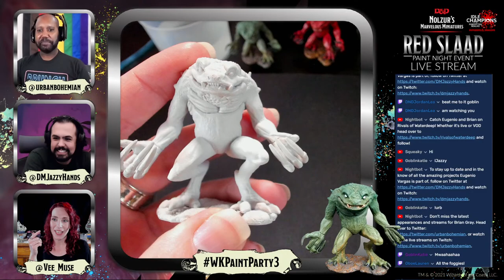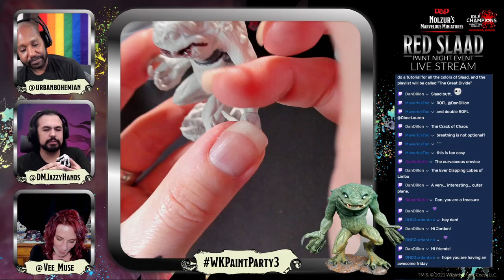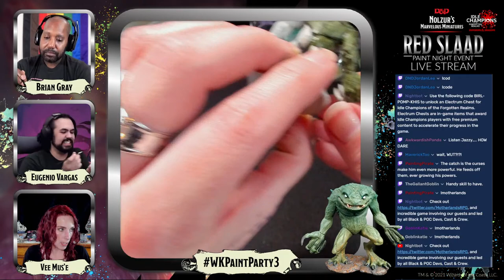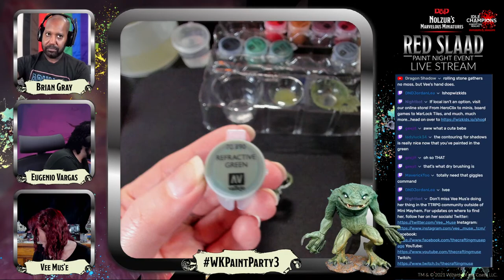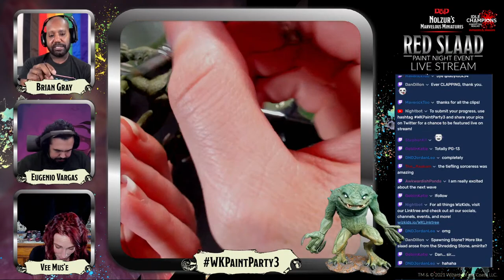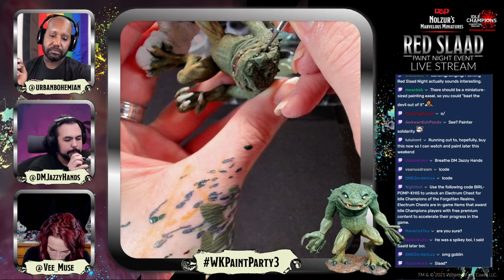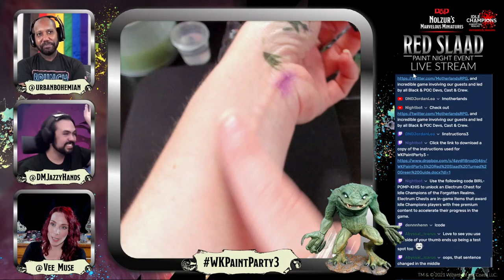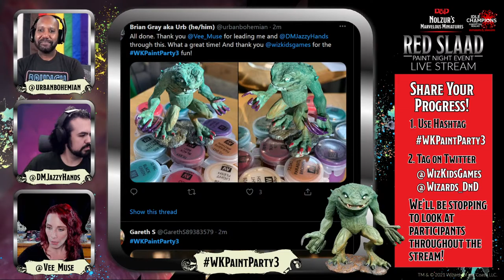WizKids Paint Party Episode 3 with Special Guests Eugenio Vargas and Brian Gray!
We're turning red slaadi green with the same paints included in your D&D Nolzur's Marvelous Miniatures: Red Slaad Paint Night Kit! Join Vee Mus'e as she teaches Eugenio Vargas and Brian Gray from Rivals of Water and The Motherlands. If you already have a kit with leftover paint, get the Red Slaad mini from your FLGS. No kit? to find a participating store near you to secure your kit today!

See you at 1 pm PT | 4 pm ET July 9th!

Be sure to check out what Eugenio Vargas is doing on his socials!

See what Brian Gray has going on his socials!

Music used with permission by Teknoaxe. For more visit teknoaxe.com.